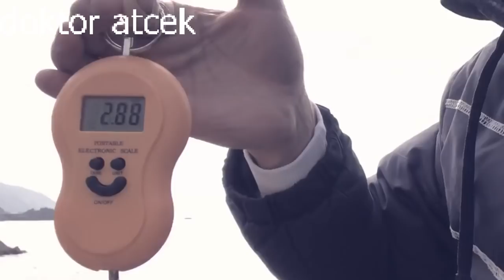Kol Gibi Balık Avladım Kuzu Avı Akya Avı !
Arkadaşlar daha çok video için kanala katılarak destek olabilirsiniz kanala katılan beğenen yorum yazan destekleyen herkese sonsuz teşekkürler ❤️🤗

Bu tür videoların devamı için^^LİKE^^Atmayı unutmayın !

Video Hoşuna Gittiyse Lütfen Beğen & Yorum Yap & Paylaş !

At Çek Balık Avı Nasıl Yapılır
At Çek Balık Avı Hakkında Bilinmesi Gerekenler

At Çek Balık Avı Hakkında Tecrübe Edilmiş Bilgiler Paylaşıyorum

Eğlenceli Eğitici Bilgi Dolu Videolar İçin Linklere Tıkla !